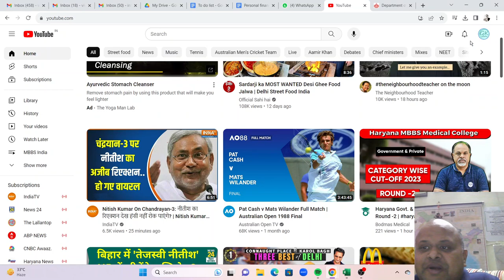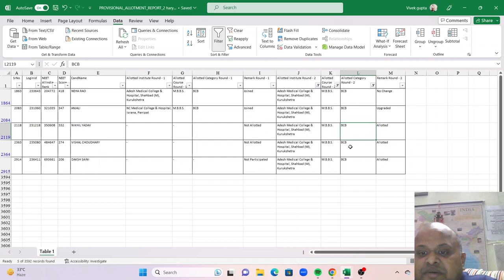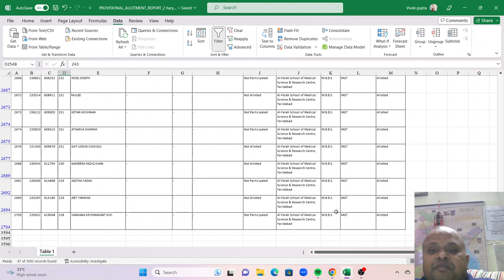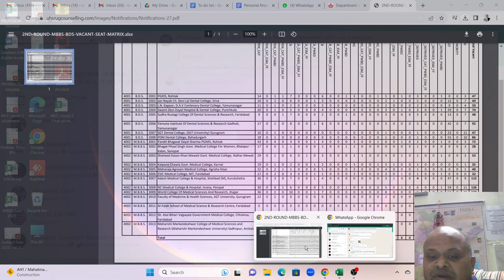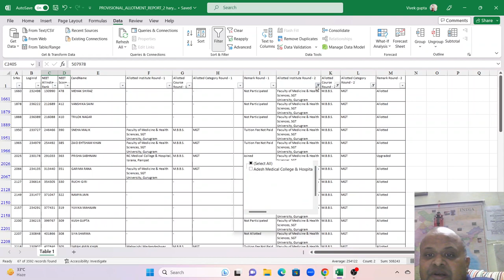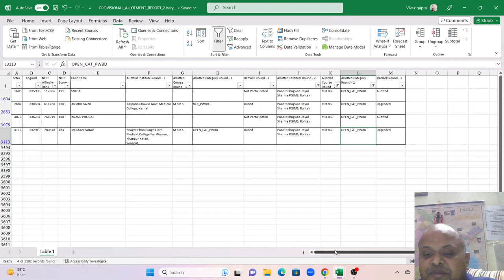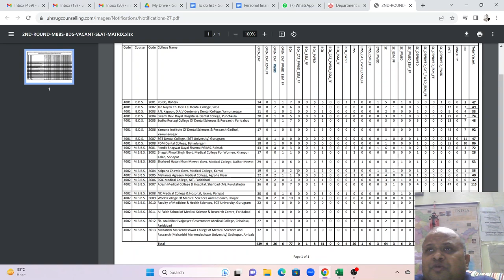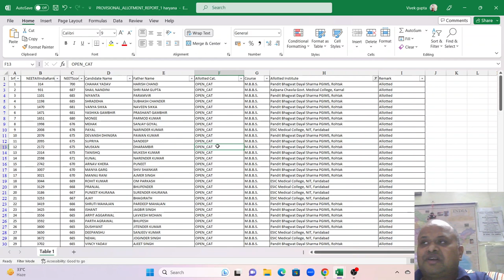Haryana MBBS 2023 rnd 2 results! Big drop in cut offs! Problem for 200 marks student with 70 budget!